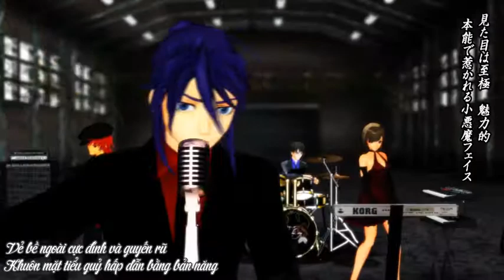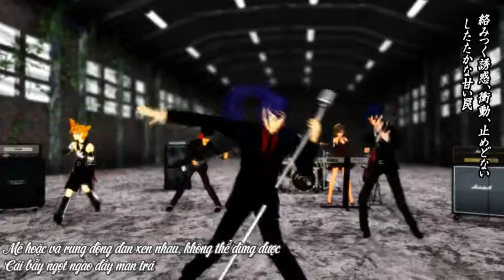[Konbu Fansub] Flapper Lady - Kamui Gakupo - Vocaloid Vietsub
Konbu Fansub giới thiệu
Flapper Lady - Kamui Gakupo việt sub

Original title: 【神威がくぽ／V系調教】フラッパーレディ【オリジナル曲／MMD-PV】

■使用モデル、MME■(敬称略)
神威がくぽ、氷山キヨテル：わいえむ
KAITO：狐猿
鏡音レン：でで
REV：キオ
MEIKO：紅い石
ルカ：ちびでこ
SSAO：mqdl
Diffusion、XDOF：そぼろ
シェーダー：Elle/データP
MirrorWF：針金P

SpecialThanks
ねるどら
MMD BE STUDIO

Sub by Konbu Subteam

Trans: Cộng Mạng @ VnSharing
PR: jinLa, Kurofuyu
Ti, Enc: jinLa